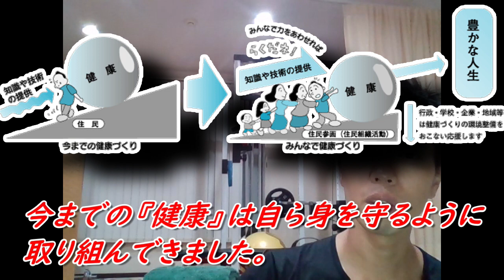静さん自粛からのモテボディ（工藤祐生プロデュース）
自粛期間中ひどい身体になったサミットクラブ静さんが2ヵ月でどこまで変われるか検証。
元Jリーガー工藤祐生のアルバーリ式トレーニング指導！必見！